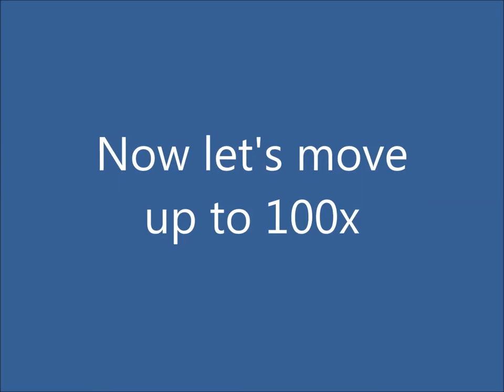Spirostomum; a cilated protozoan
Movie of spirostomum taken with my digital microscope.